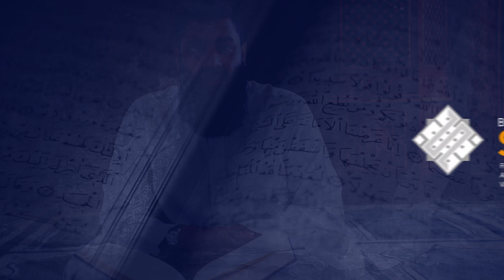Hadith #02 - Can YOU recite the Qur'an well?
40 Ḥadīth Pertaining to the Virtues & Rulings of the Qur'ān
أَرْبَعُونَ حَدِيثاً في فَضَائِلَ و أَحْكَامِ القُرْآنِ

Compiled and explained by Ustadh. Alomgir Ali
MRDF

Hadith 2:

The Virtue of Memorising the Qur'an & Striving to Recite it Well

عَنْ عَائِشَةَ، عَنِ النَّبِيِّ صَلَّى اللهُ عَلَيْهِ وَسَلَّمَ قَالَ: «مَثَلُ الَّذِي يَقْرَأُ القُرْآنَ، وَهُوَ حَافِظٌ لَهُ مَعَ السَّفَرَةِ الكِرَامِ البَرَرَةِ، وَمَثَلُ الَّذِي يَقْرَأُ، وَهُوَ يَتَعَاهَدُهُ، وَهُوَ عَلَيْهِ شَدِيدٌ فَلَهُ أَجْرَانِ» البخاري و غيرهُ

A'ishah (ra) reported that the Prophet (saw) said: "The example of the one who recites the Qur'ān whilst being of those who memorise it will be with the noble righteous scribes and the one who recites it whilst exerting himself to learn it and it being difficult for him will have two rewards. Reported by al Bukhāri.

THIS BOOK WILL BE LAUNCHED AT THE SUMMER BANK HOLIDAY FAMILY RETREAT
22nd-25th August 2014

And a special seminar on this book to compliment the FamilyRetreat all about the Qur'an will take place too!